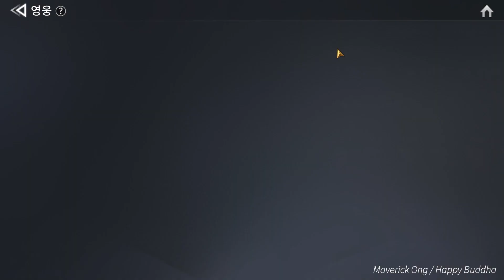Seven Knights 2 - Kazdom [ Nightmare ]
Seven Knights 2 KR

equip teo with fullmoon
no special controls needed, just spam Aquila shield